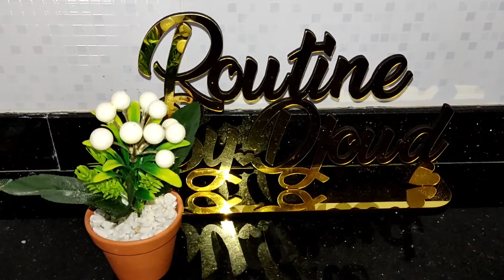تحضيرات رمضان 2022 تدابير و أفكار وجدي الأساسيات وتهناي من الوقوف في الكوزينة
فيديو خاص بالتحضيرات لشعر رمضان المعظم تدابير تنقص عليك التعب و تهنيك من الوقوف في الكوزينة مع تحضير الأساسيات
مشتريات رمضان
مشترياتي في رمضان.
موعد ليلة القدر